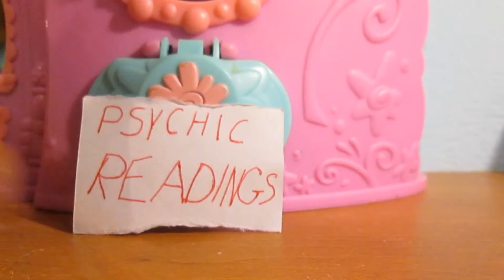Littlest Pet Shop: Werewolf Sweat (Chapter 18)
Description.

Credits

Titles (in order of appearance):

Titles

Sound effects from users on Freesound.org.

"titles" - credit